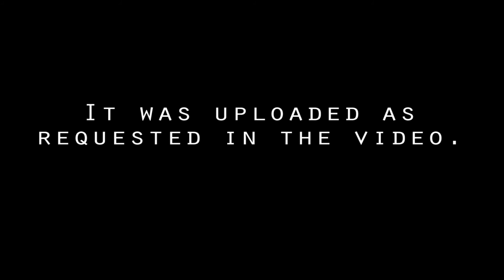Clown Attack CAUGHT ON VIDEO | Just Paranormal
The guys were never seen or heard from again after this clown attack!